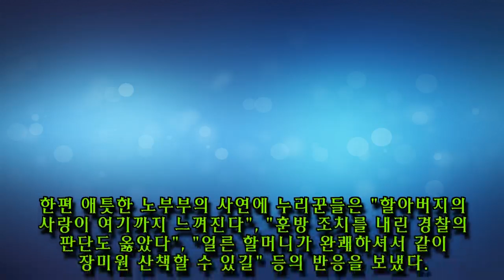'뇌졸중' 걸린 아내 주려 공원에 심어진 '장미' 뽑았다가 체포된 할아버지